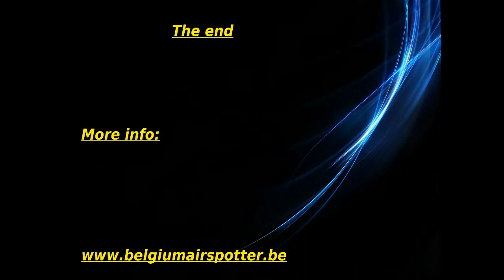Basis Koksijde: 21 juli 2011 seaking Formation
break off 2 seaking and alouette III